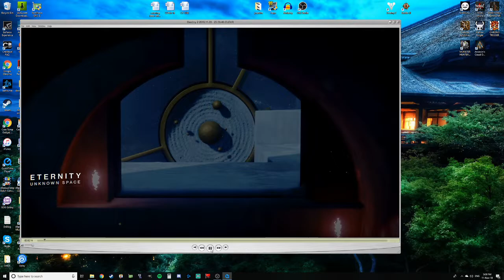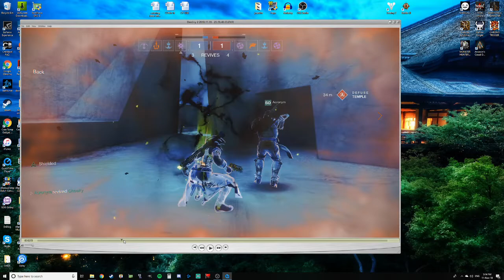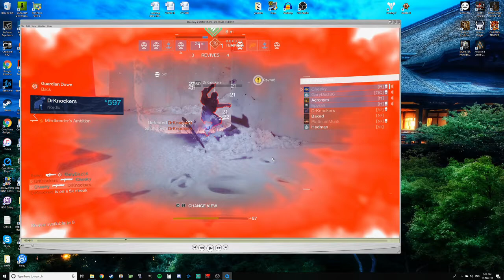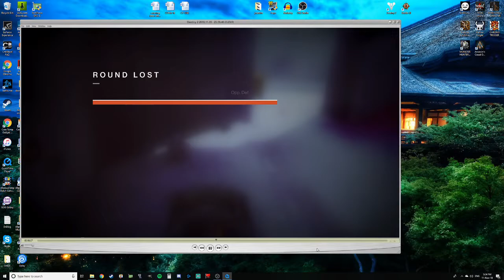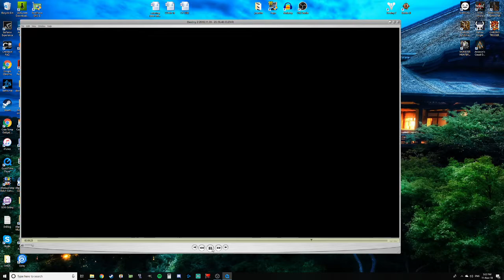Destiny 2 PC - Comp Replay with Live Commentary - Countdown on Eternity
Hive. vs Nordic